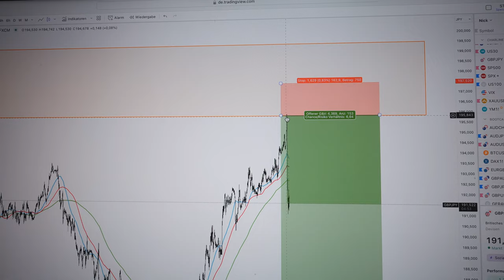Ich wünschte, ich hätte diesen VLOG mit 18 gesehen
In diesem Video gebe ich Einblicke in meine aktuellen Projekte und mein Arbeitsleben. Von der Arbeit mit neuen Kunden bis hin zur Vorbereitung für die Heimreise nach Dubai.

Hat schon einigen Menschen geholfen, vielleicht bist du der Nächste deswegen solltest du es dir mal anschauen

0:00 Intro
0:16 Intensive Arbeitssession
4:04 Instagram Fragerunde
4:42 Erfolgreich sein ist schwer
6:43 Niemand wird für dich Reich
10:50 Meine persönlichen Erfahrungen
11:50 Genieß den Prozess
14:23 Ohne Regen kein Wachstum
15:30 Meetings und Arbeit
18:20 Meinen Trade Analysieren
19:55 Fragerunde
23:20 Fitness